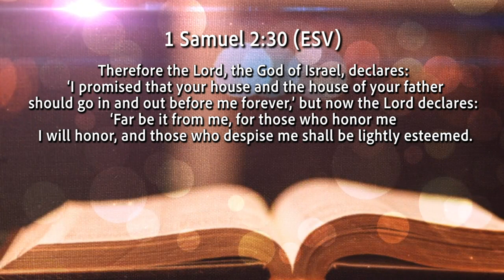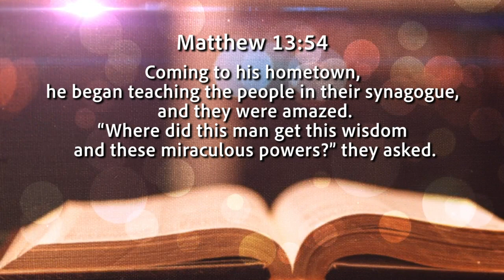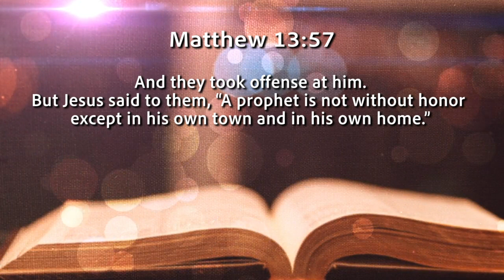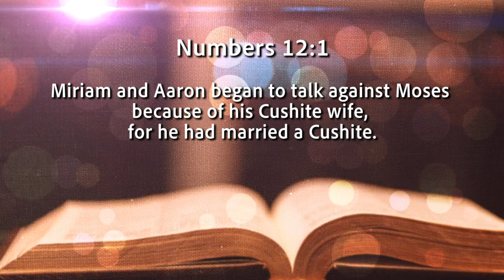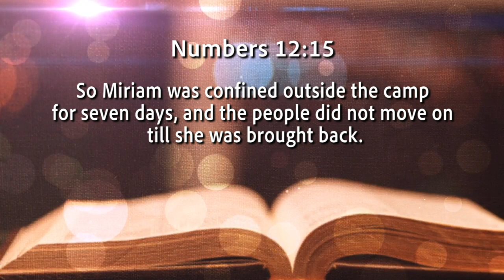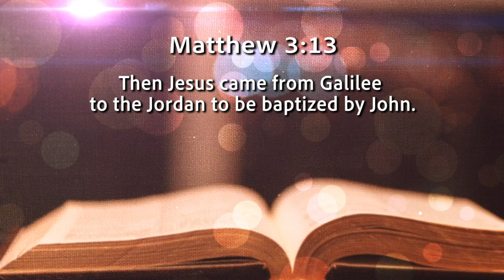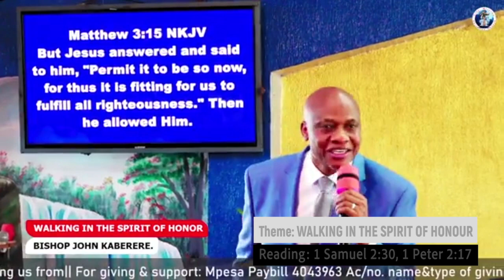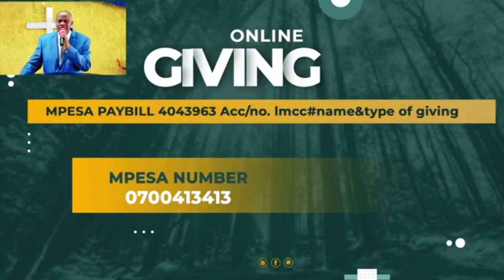WALKING IN THE SPIRIT OF HONOUR | BISHOP JOHN KABERERE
CHANNEL YOUR OFFERINGS & TITHES THROUGH:
Pay Bill:
Business no :  4043963
Account no   :  Name and Type giving

Blessings!